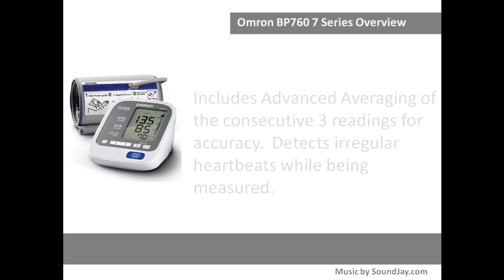Omron BP760 7 Series Review - Upper Arm Blood Pressure Monitor